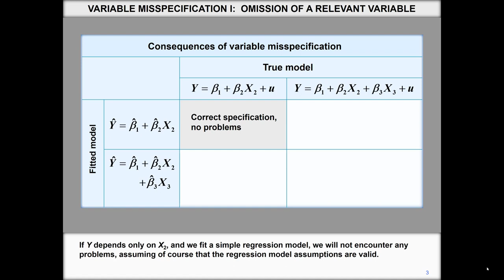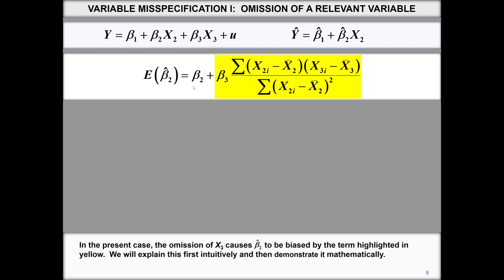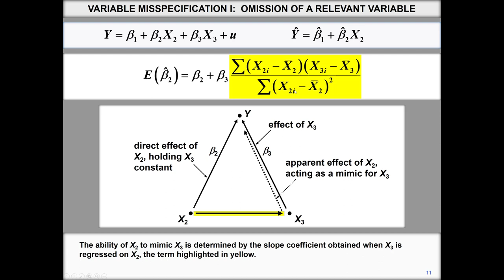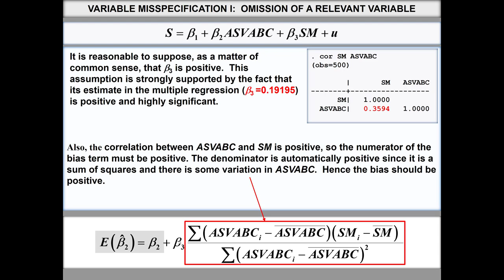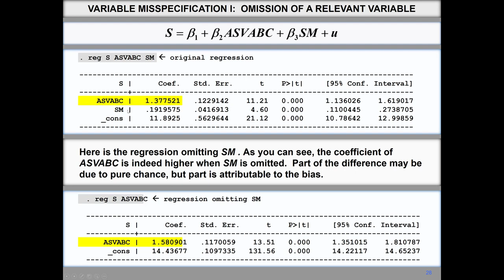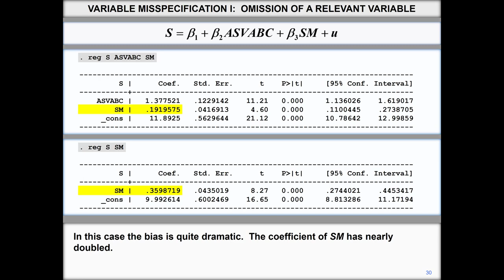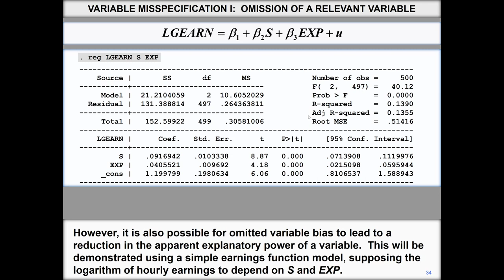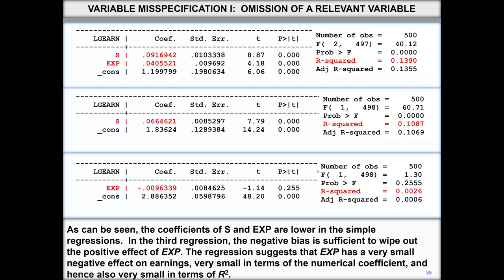Specification of Regression Variables